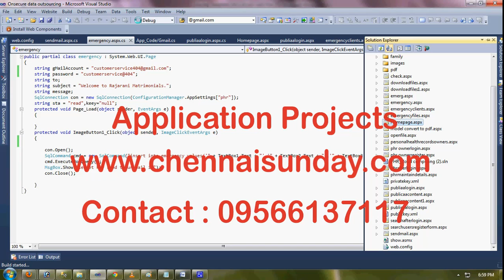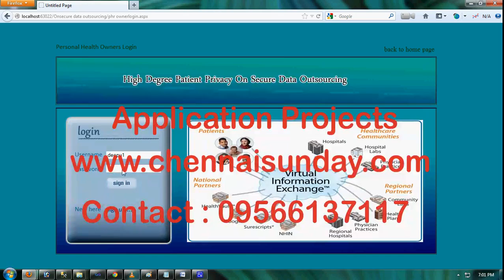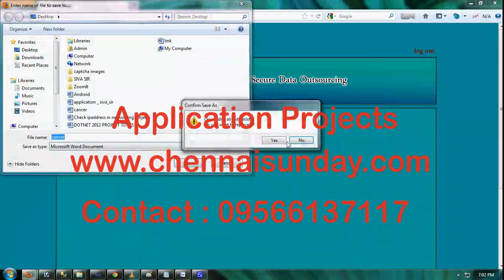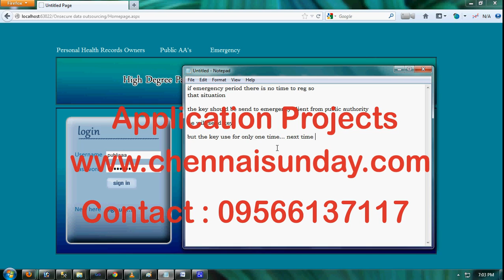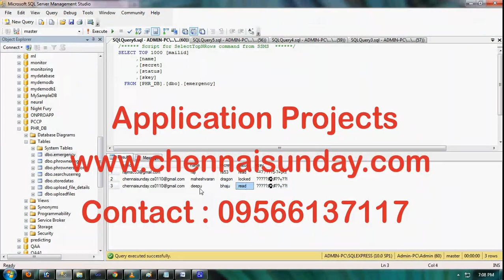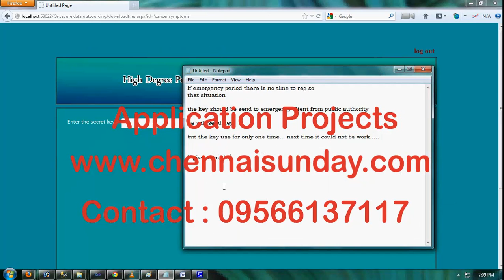High Degree Patient Privacy on Secure Data Outsourcing